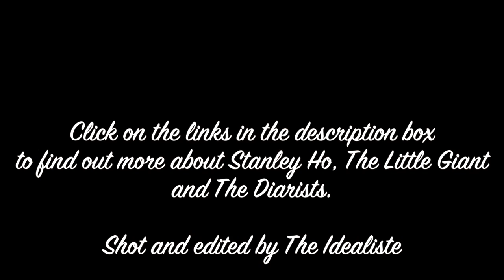Verses #02 Stanley Ho performs Toils of Mama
The Diarists record Stanley Ho playing Toils of Mama in their living room. Look out for the upcoming Verses Singer-Songwriter showcase.